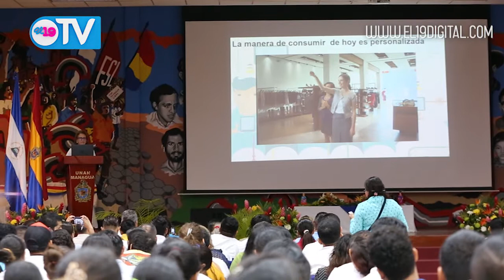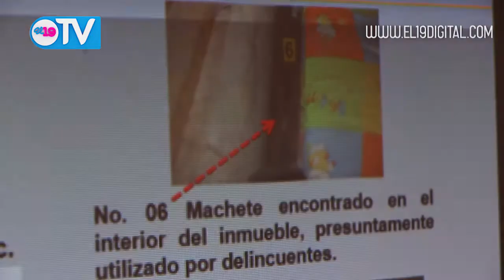NOTICIERO 19 TV JUEVES 19 DE OCTUBRE DEL 2017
Resumen Noticioso jueves 19 de Octubre del 2017.